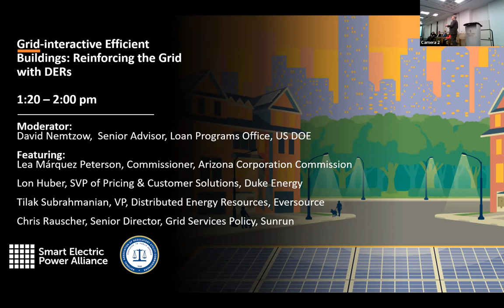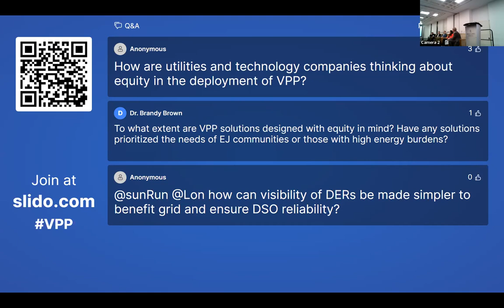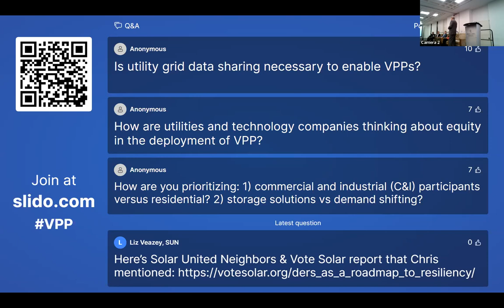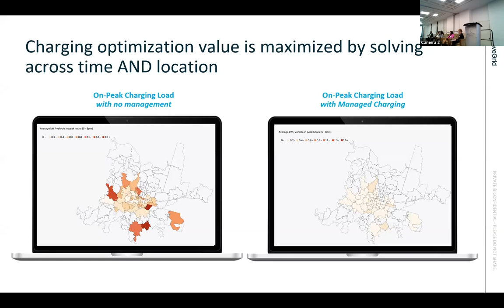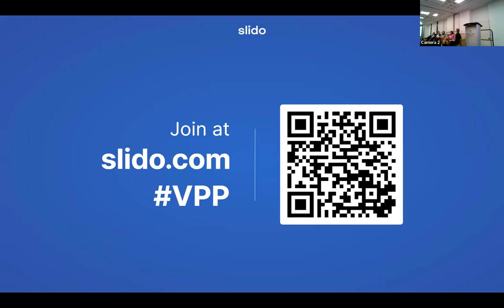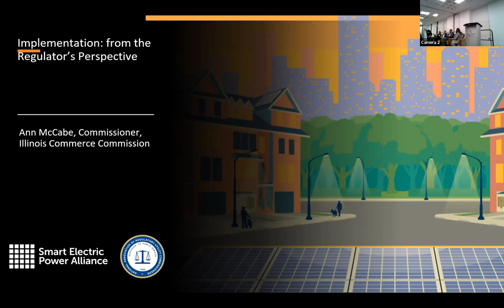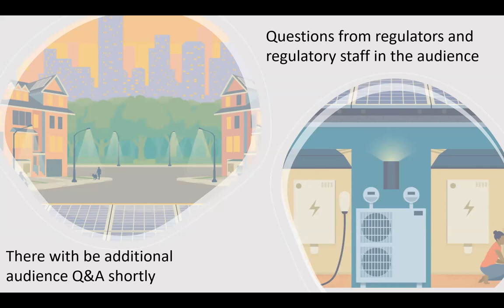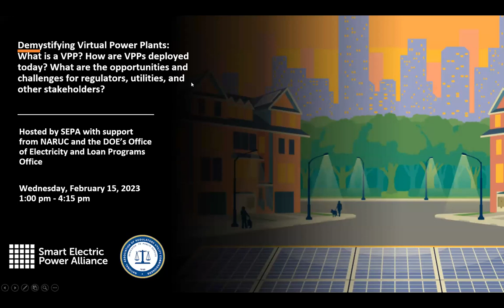Demystifying Virtual Power Plants: What is a VPP? How are VPPs deployed today?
NARUC, U.S. Department of Energy’s Office of Electricity and Loan Programs Office, and the Smart Electric Power Alliance (SEPA), are hosting a workshop following the NARUC Winter Policy Summit that will describe the fundamentals of virtual power plants (VPPs), including applications in vehicle-to-grid, solar+storage and DERs and demand response. Panelists include leaders from across regulatory, utility, and private sector organizations who will share their expertise and case-studies on how VPPs have been deployed and their vision for VPPs as a tool to meet decarbonization, resilience, and cost-reduction goals.